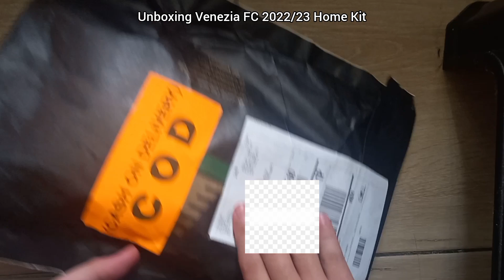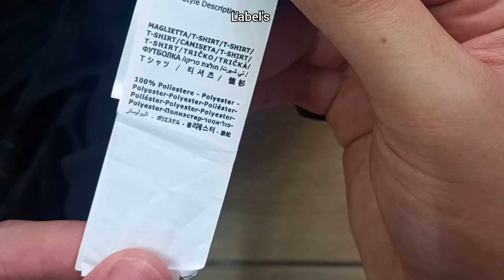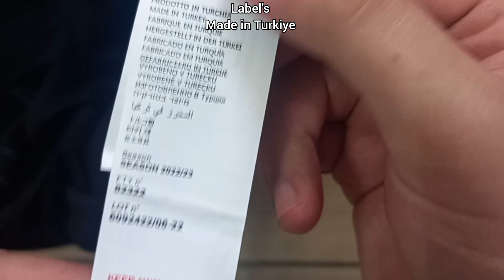Venezia FC 22/23 Home Kit Unboxing | Best Football Kit Ever ??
venezia fc
venezia jersey
venezia kit
venezia jersey 22/23
venezia jersey 22-23
venezia kit 22/23
venezia kit 22-23
venezia fc 2022
venezia fc 2023
venezia fc vs
venezia fc live
venezia fc serie b
venezia fc serie a
venezia fc serie a playoff
venezia fc 23/24 jersey leak
venezia 23/24 jersey leak
athens kallithea live
athens kallithea vs
maglia venezia 2023
maglia venezia 22/23
jersi venezia fc 22/23
jersi venezia fc 2022/2023
review jersi venezia fc
football jersey unboxing
football kit unboxing
unboxing football shirt
jersey unboxing
unboxing football kit
unboxing football jersey
football jersey review
football jersey unboxing
football kit review
football kit unboxing
football shirt review
football shirt unboxing
venezia fc jersey
pohjanpalo venezia fc
pohjanpalo leverkusen
most viral football jersey
most viral football kit
jersi paling viral
jersi paling mewah
jersi paling mahal
jersi paling murah
Pohjanpalo
Pohjanpalo Finland
Pohjanpalo leverkusen
Pohjanpalo venezia fc
Venezia fc jersey 22/23
jersey venezia fc
joel pohjanpalo
joel pohjanpalo finland
serie bkt
venezia
venezia fc
venezia fc jersey
venezia fc kit
venezia fc kits
venezia jersey
venezia kit
veneziafc
venezia jersey
ベネチア FC
made in turkiye